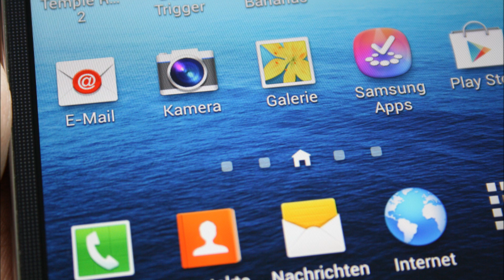Samsung Galaxy Mega 6.3 - Design